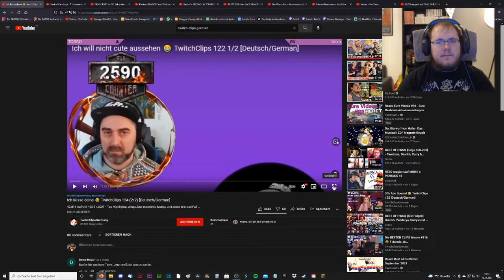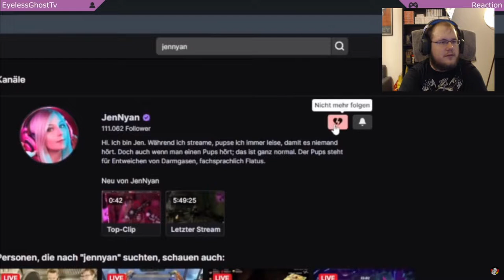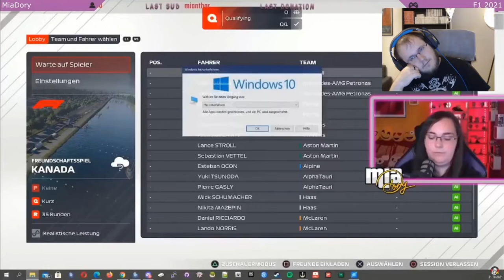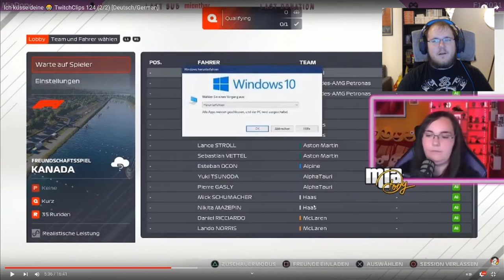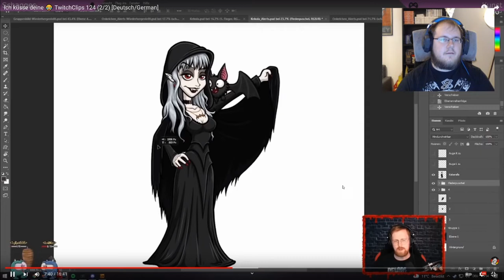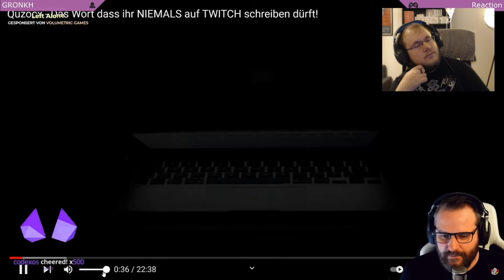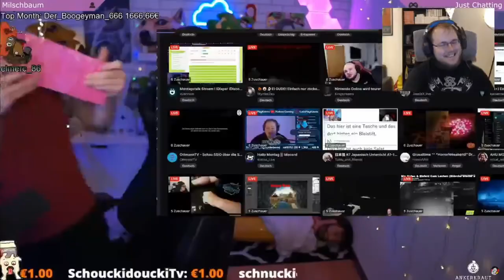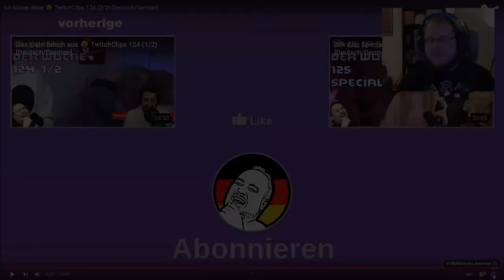Zwergi react to * TwitchClipsGermany – TwitchClips 124 (2/2) Ich küsse deine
Zwergi reagiert auf TwitchClipsGermany. Aus dem Twitch Stream vom 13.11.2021